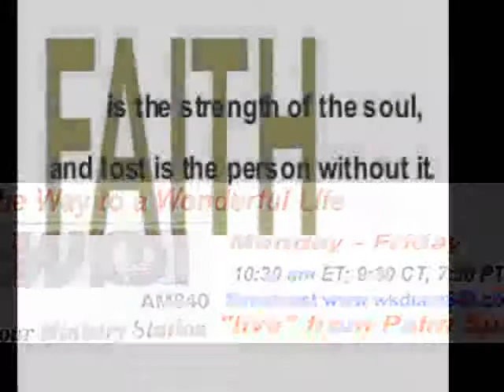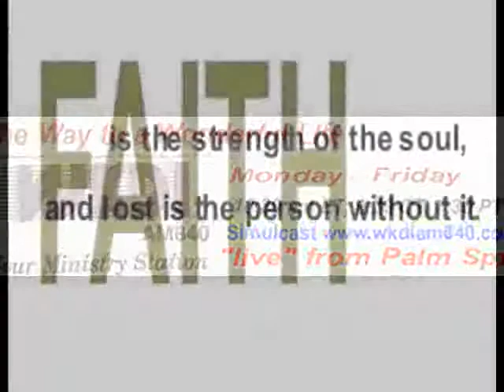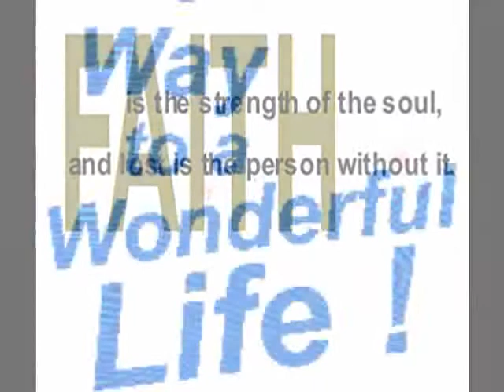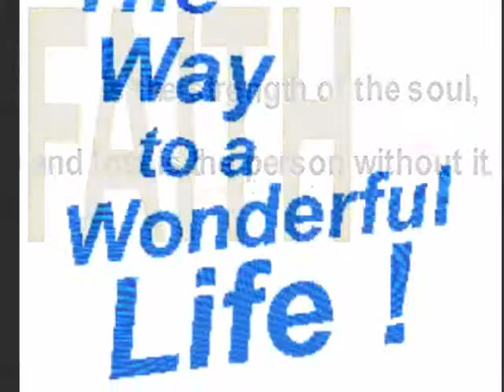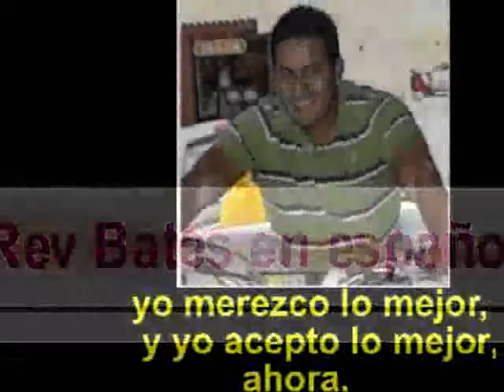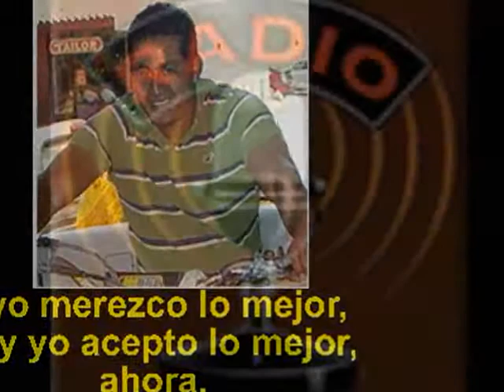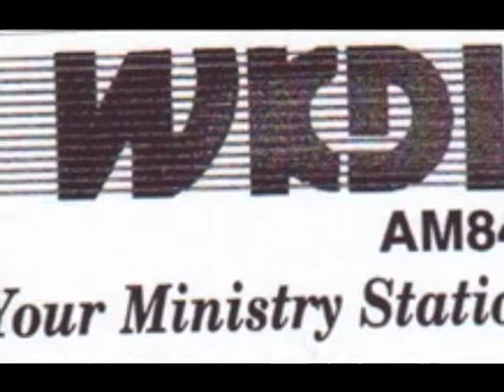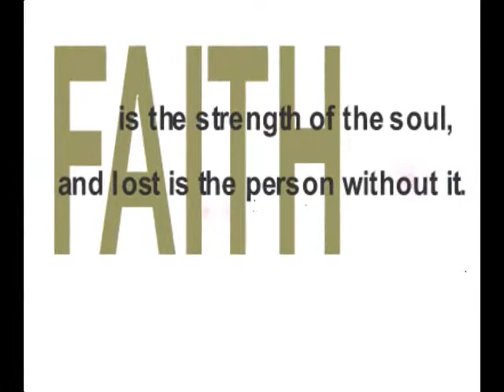"BE" at Peace with the need and Prosper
From Eric Butterworth:   "It is your Father's good pleasure to give you the Kingdom" (Luke 12:32).  The whole universe is conspiring to establish you in health and harmony.  Let go and let it unfold.  The universe is calling you to wholeness.”
       The Way to a Wonderful Life, Rev Bates on the Radio is spiritual not religious.